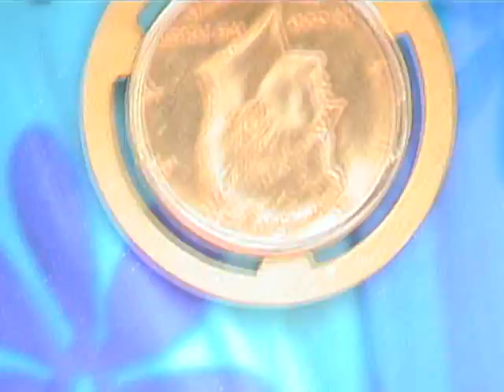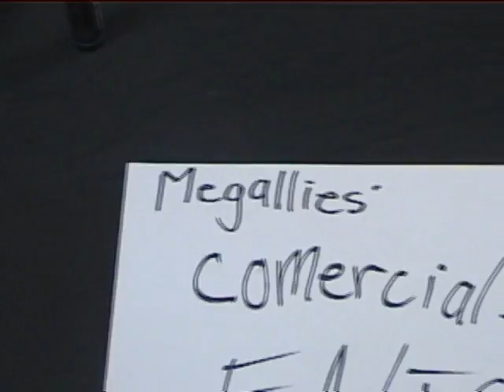Murset Video 57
? Year
Megan & Callie Law?
Pirates of the Carribean